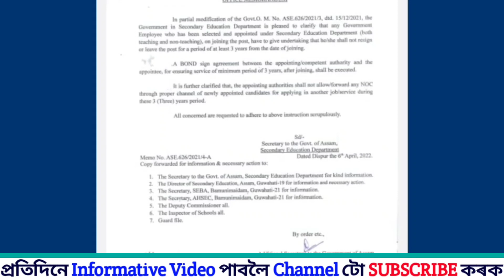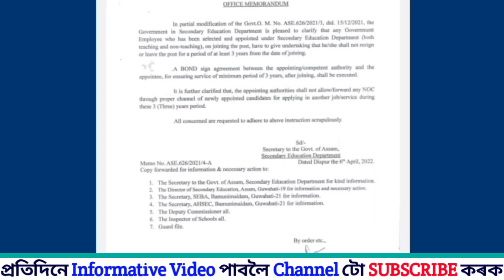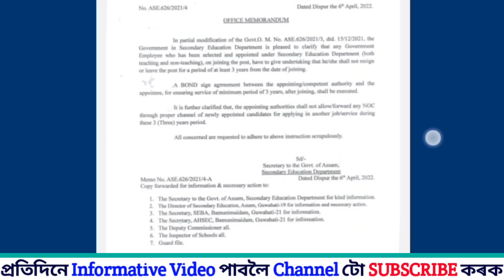Assam Govt Important NOTICE- শিক্ষা বিভাগৰ বিশেষ জাননী ২০২২